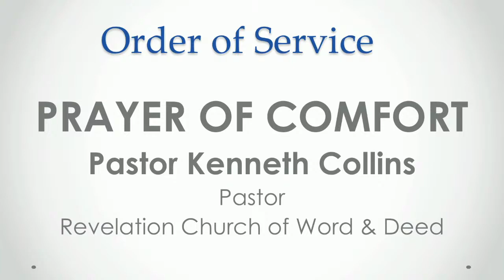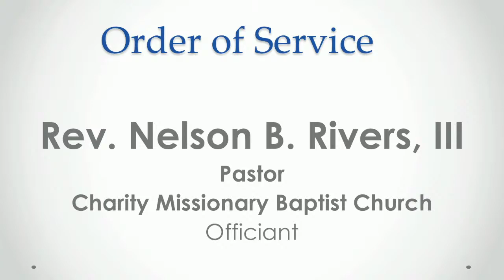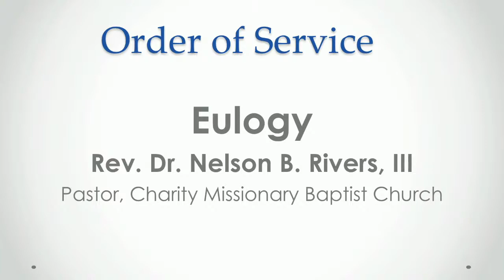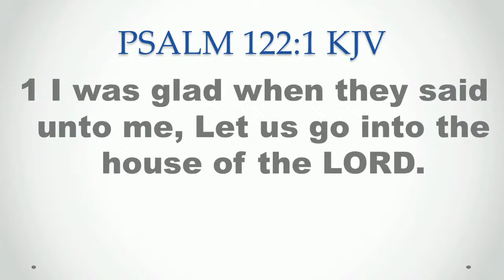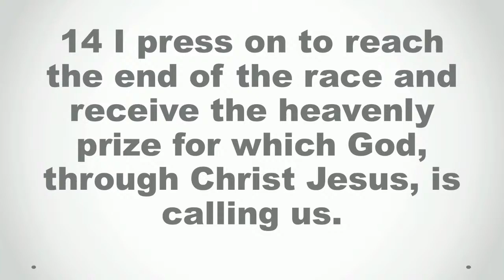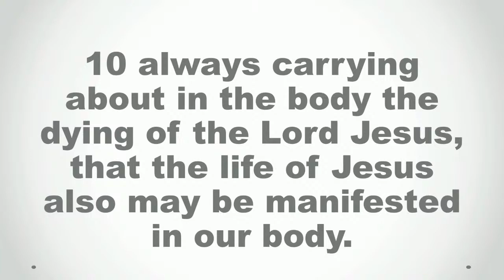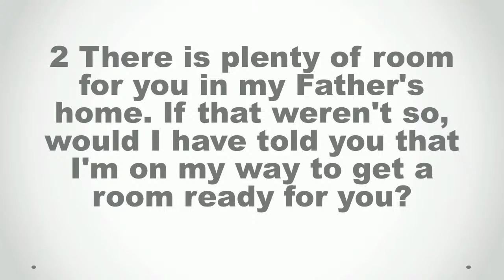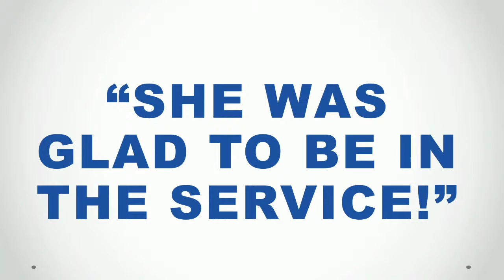CELEBRATION OF LIFE SERVICE FOR SISTER CONNIE COCHRAN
CELEBRATING THE LIFE OF CONNIE COCHRAN

MESSAGE: “SHE WAS GLAD TO BE IN THE SERVICE!”

SCRIPTURE: PSALM 122:1 KJV

EULOGY: REV. NELSON B. RIVERS, III
PASTOR, CHARITY MISSIONARY BAPTIST CHURCH

CMBC DOES NOT OWN THE RIGHTS TO THE MUSIC OR VIDEOS USED IN OUR WORSHIP SERVICE.